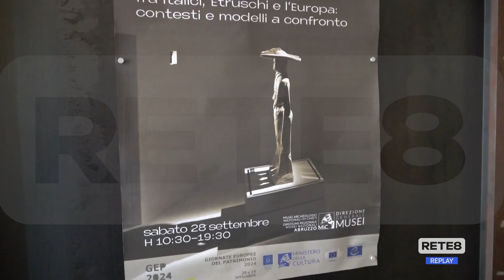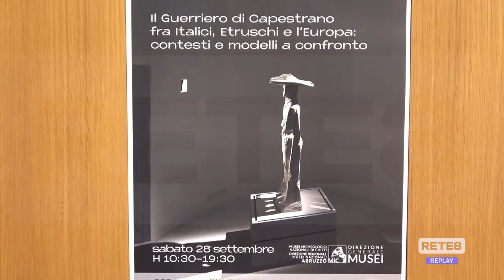Chieti - Guerriero di Capestrano: convegno a 90 anni dalla scoperta